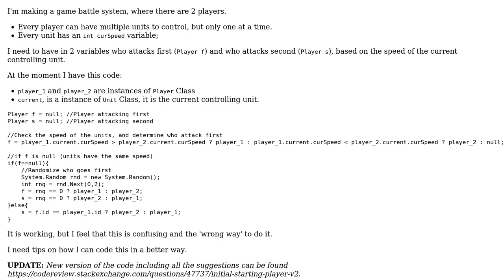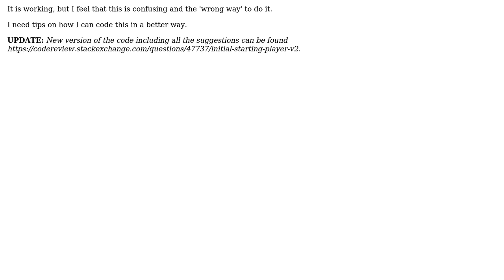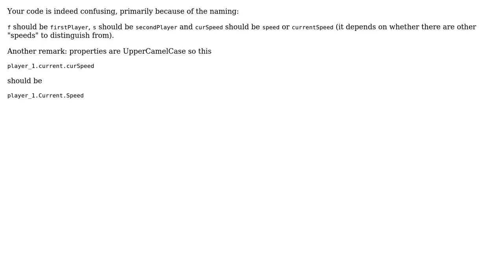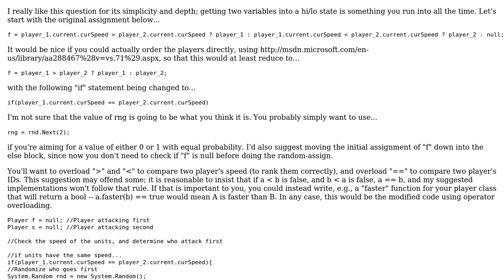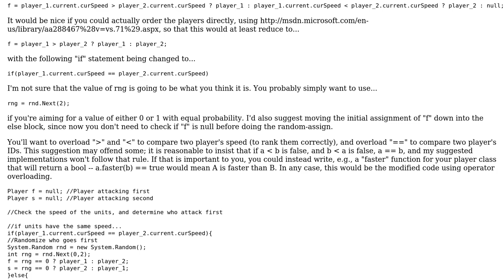Code Review: Initial starting player (3 Solutions!!)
Code Review: Initial starting player

With thanks & praise to God, and with thanks to the many people who have made this project possible! | Content (except music & images) licensed under CC BY-SA | Music | Images & others | With thanks to user Travis Snoozy user svick user Jeroen Vannevel user Fr0z3n and the Stack Exchange Network Trademarks are property of their respective owners. You are responsible for your own actions.